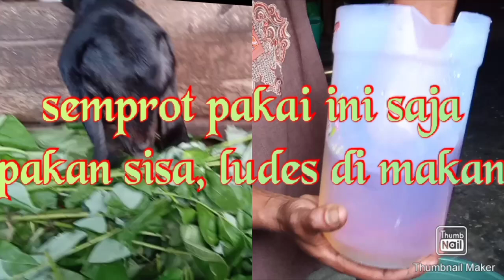Cara agar pakan hijauan ludes di makan kambing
Di Vidio kali ini saya akan membahas tentang ramuan agar makanan kambing habis tidak tersisa..
Simak vidionya ya agar tidak gagal faham